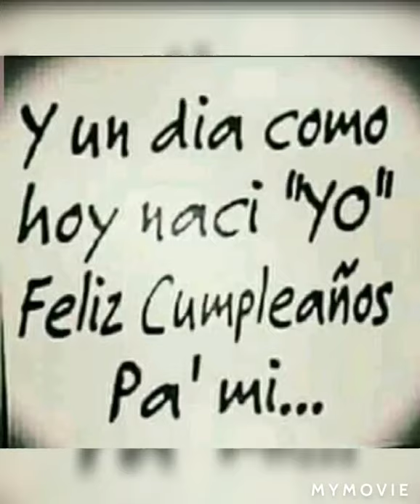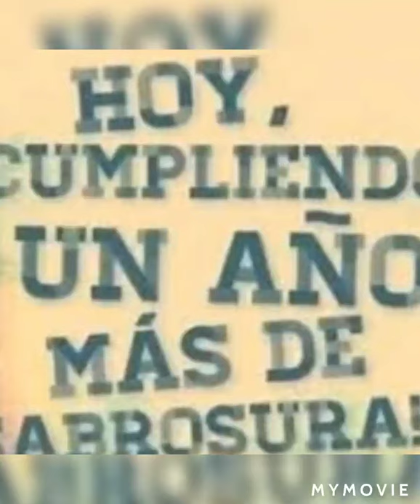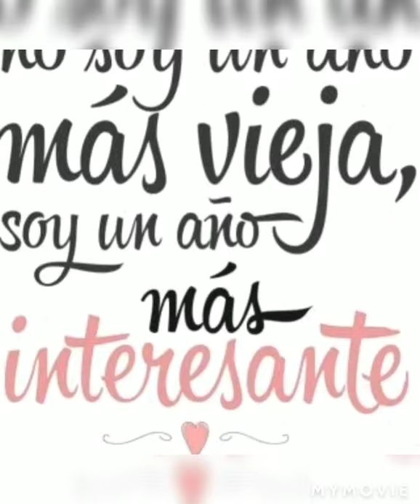Happy birthday to my 🎂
Gracia Dios por darme otro año para difrutar de mi familia y de la vida🙏
09/05/2020